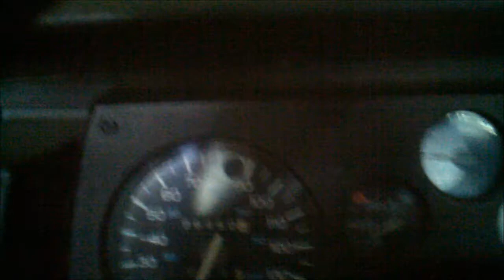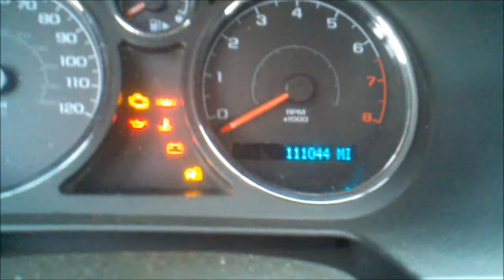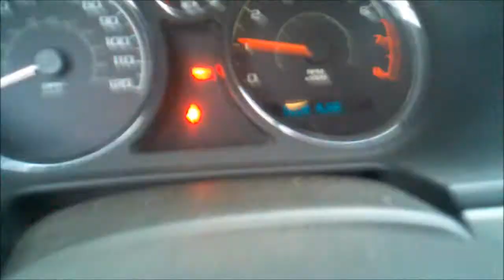Camaro Fun / cobalt totaled from deer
little taste of my 3rd gen Camaro and a peek at some of the repairs made.  Also a shot of what the deer that totaled my cobalt did.  I said BS when they totaled it and bought the car back from insurance and fixed.  I have hit 2 more deer after fixing it up but they were just minor damage replace headlights and added few more dents lol.